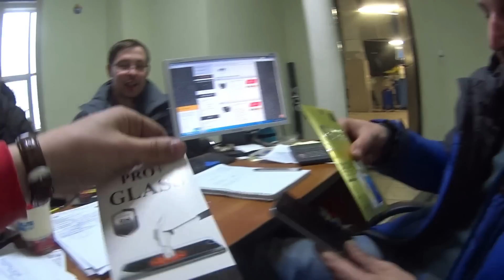СУБАРУ КОТОРУЮ НЕВОЗМОЖНО ПОЧИНИТЬ ч.1!! - АВТО-СФЕРА#13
Контрактные запчасти с гарантией!!!